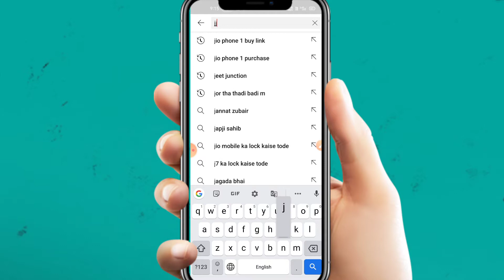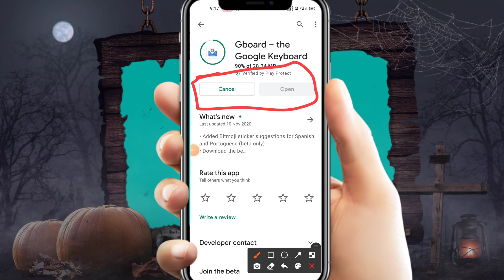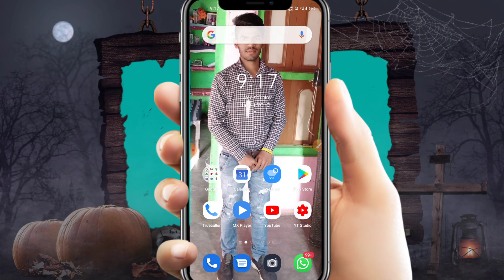Mobile keyboard hanging problem solve l mobile keyboard hanging problem l Realme,Oppo, Redmi, Vivo l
Use Refer code get ₹51 :- VIR38030

विडियो देखने के लिए आपका बहोत बहोत धन्यवाद!         भगवान् करें आपका दिन शुभ हो ।